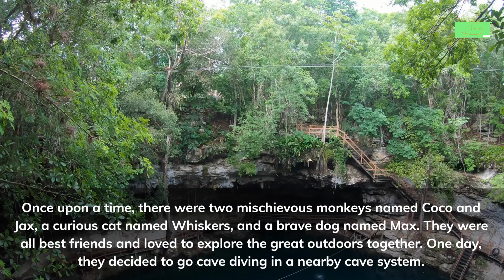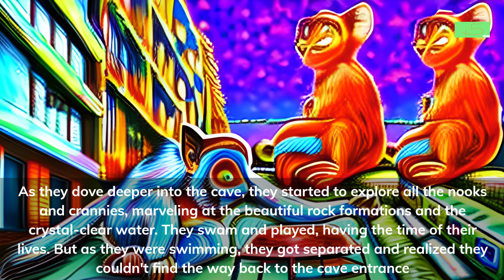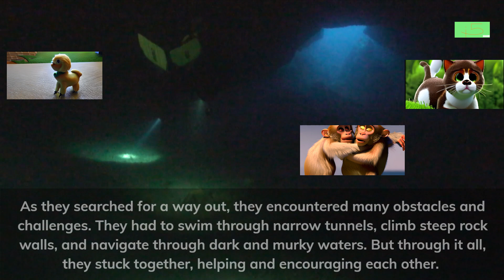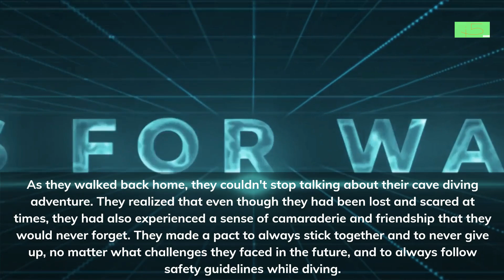ss33 canine cavedive